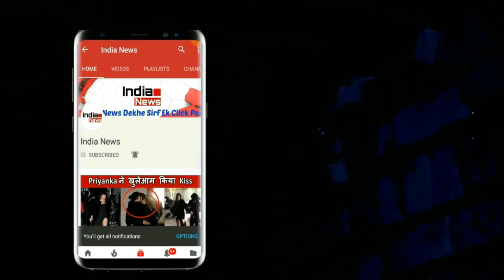WWE Raw के बड़े सुपरस्टार Mojo Rawley को पैर पर लगी गंभीर चोट मुकाबले के दौरान हुआ हादसा देखें !!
WWE Raw Superstar Mojo Rowly is battling for foot injuries recently. He has been injured in his left leg, Hamo Rowly is performing in the WWE from 2012. He has been the Raw brand's mid-card performer. Before that he has also been a football player. His name is very well-known in the list of magnificent athletic. Their ability and power always work to take them forward. The full name of Mojo Rauli is Deen Mohatadi. He also achieved great success in college as a football player. He has also secured an MBA degree with him. Mojo Rowli defeated Tyler Bridge in the episode of Raw on 16 July. In the middle of the match, they were not seen in a good manner. Later it was revealed that he was battling foot injuries. It was reported in the report that he got hurt in his left foot. However the bad news is that his injury is very big. They also hurt in the knee area.
Most notably, there is no statement from WWE on the injury of Mojo Rowly. One thing is good that professional rasling experts said that they will not stay out for a long time. Will soon be seen in action. Fans also want that they are not staying out for a long time. There is no shortage of talent in Mojo Rowly. He has always bothered his opponent. André the Giant Memorial Cup also won in WrestleMania. Mojo Rowley is recovering soon after recovering. There is no information about how long she will return to the ring.